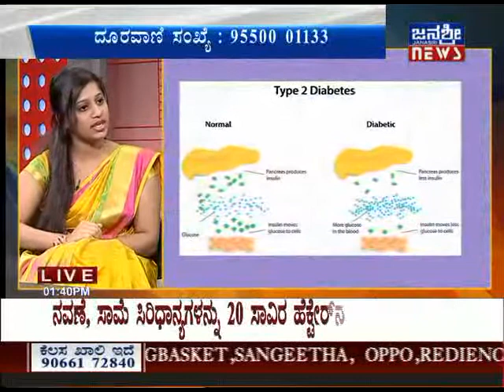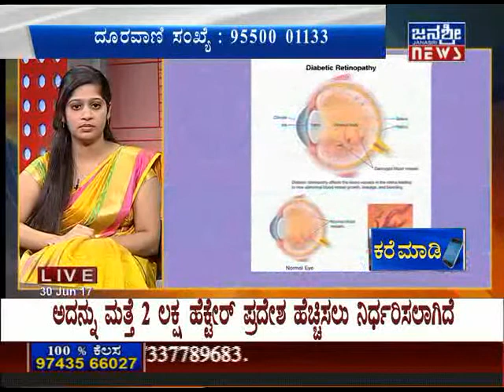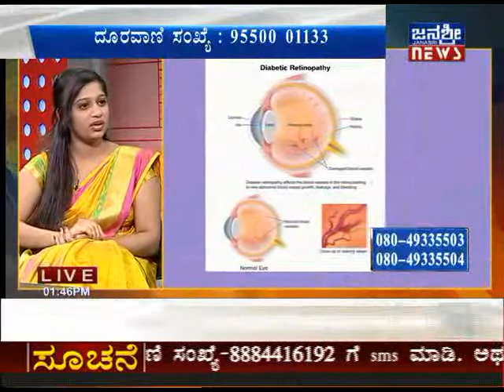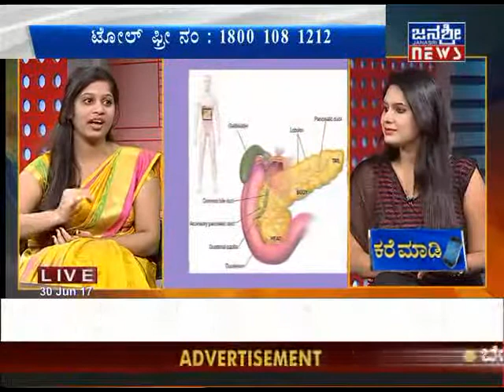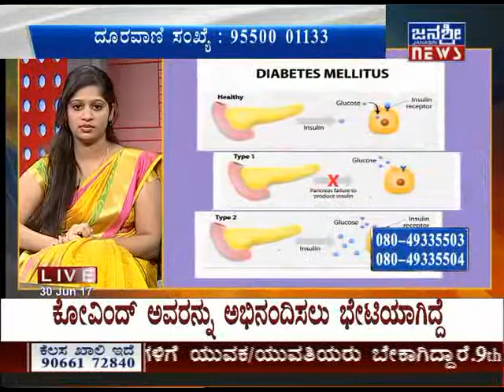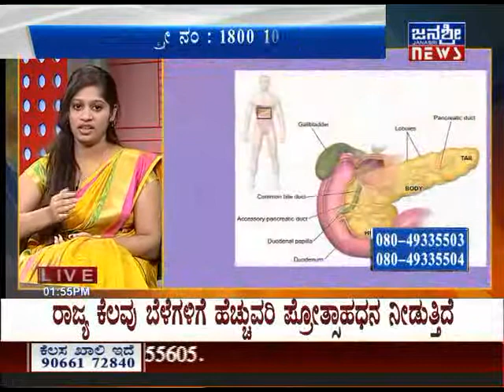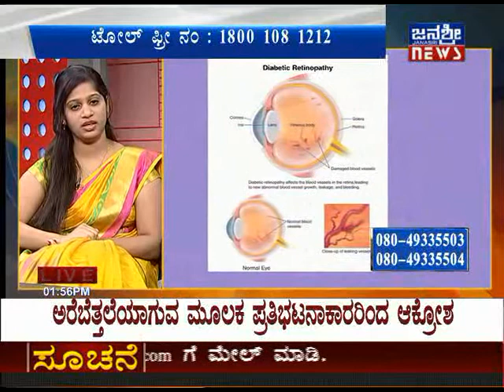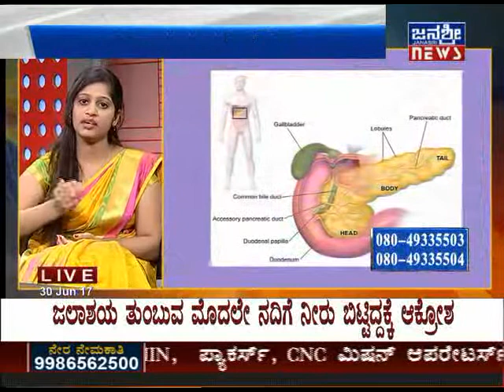JANASRI TV | HOMEOCARE - CLINIC | 30/06/2017